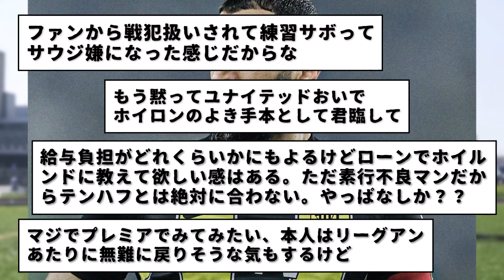【悲報】日給約8000万円のこの男、早く欧州に帰りたいもよう…www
年俸約275億円ともいわれる巨額すぎるオファーでサウジアラビアへ旅立ってしまったバロンドーラーのベンゼマさん、まさかのもう帰りたいもようwwwww

えっと・・・わかってたよな？wwwww
でもこのサウジでバリバリ結果出し続けてるロナウドさん、やっぱスゲーわwwwwww